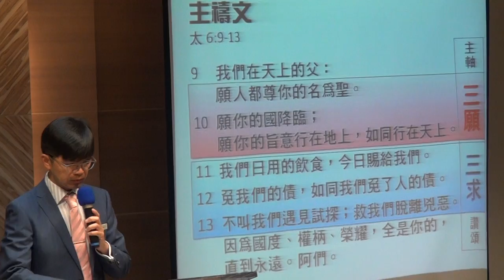20170326華語禮拜 禱告